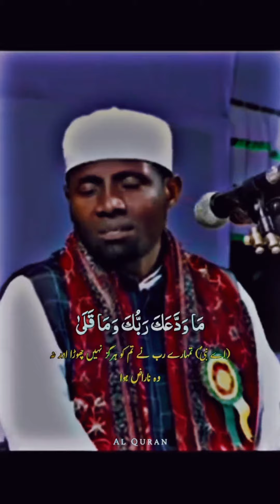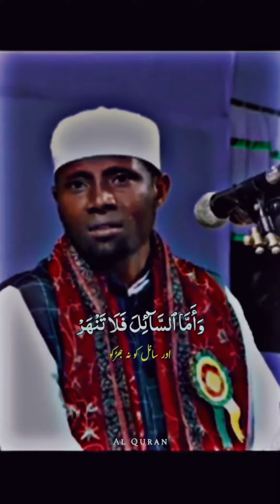what a voice 😲😱😱🔥